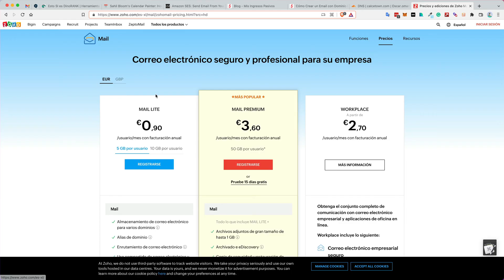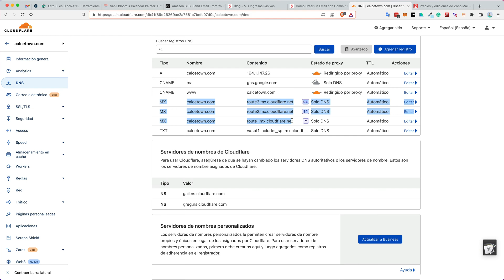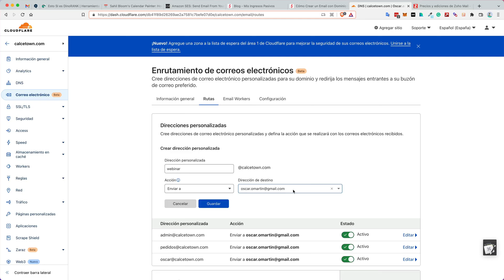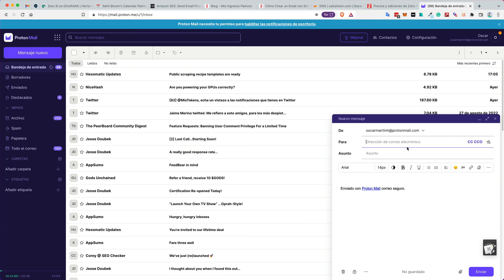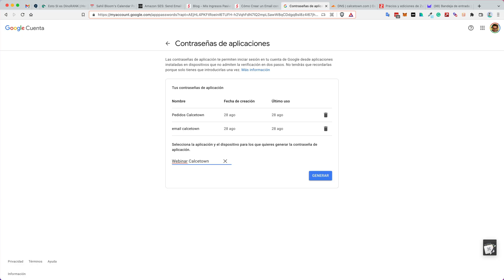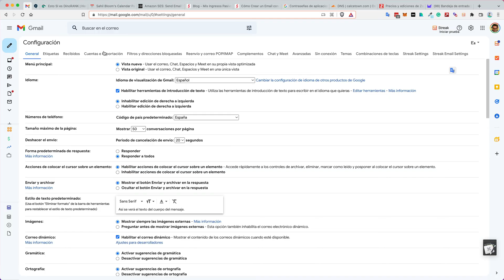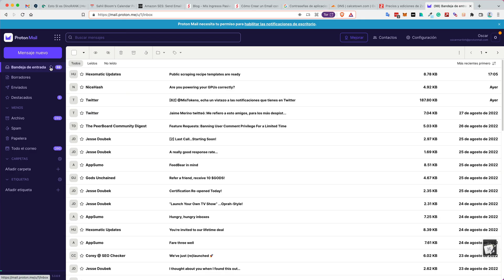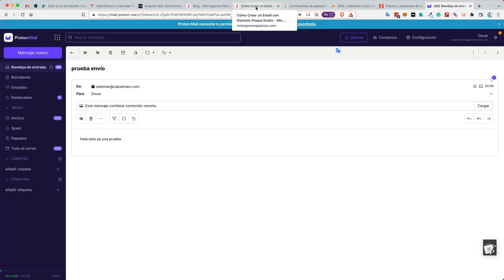Crea tu email con dominio propio GRATIS en minutos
En este tutorial te muestro cómo crear emails con dominio personalizado completamente GRATIS usando Cloudflare + Gmail. Método 100% funcional que configurarás en menos de 10 minutos.

✅ BENEFICIOS DE ESTE MÉTODO:
• Email profesional sin costos mensuales
• Configuración súper rápida y sencilla
• Compatible con Gmail, Outlook y móviles
• Perfecto para emprendedores y pequeños negocios
• No necesitas conocimientos técnicos avanzados

TIMESTAMPS MEJORADOS:

📚 CONTENIDO DEL VIDEO:
00:00 - Introducción: Por qué necesitas email con dominio propio
00:42 - Alternativas de pago vs método gratuito
01:39 - Configuración paso a paso en Cloudflare
05:28 - Conectar con Gmail para enviar/recibir emails
07:15 - Prueba final y consejos importantes

💬 COMENTA tus dudas - respondo todas